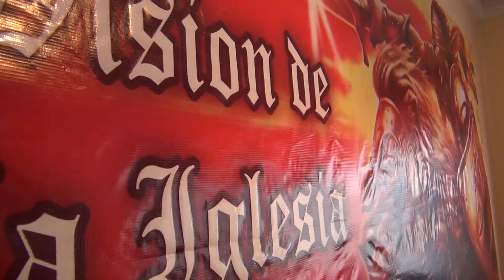Alabanza 1-20 (1)